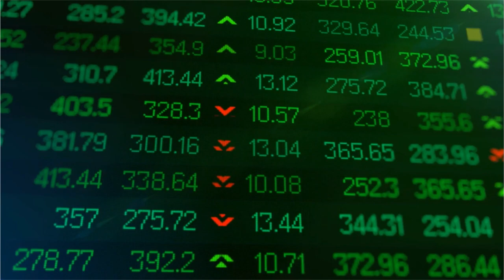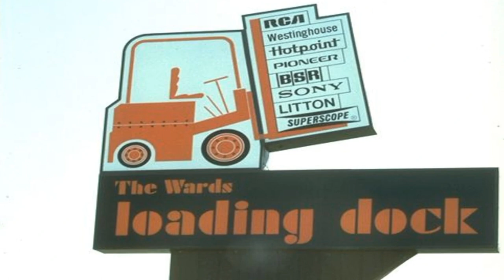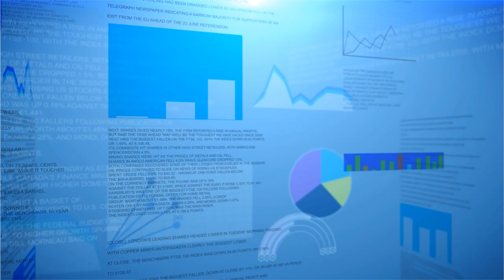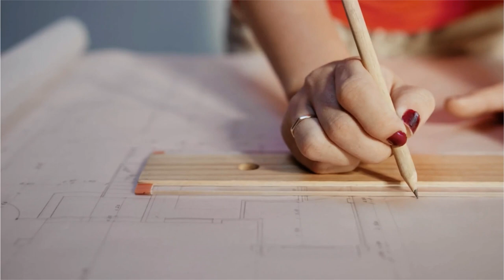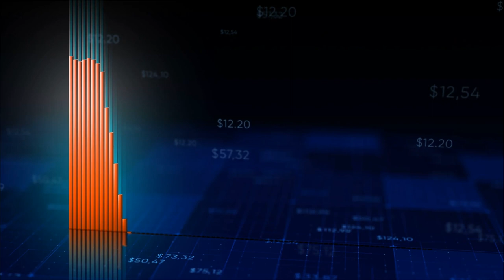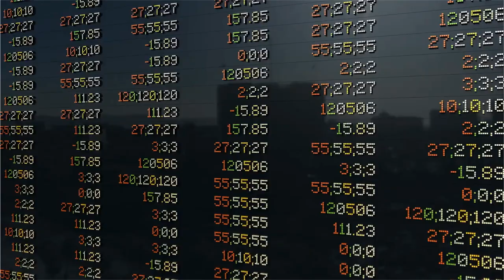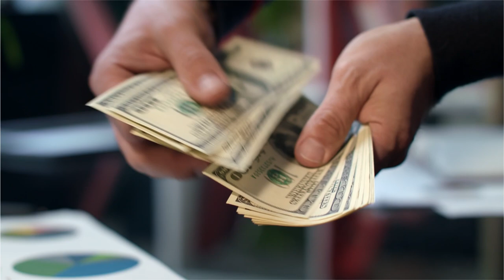The Rise and Fall of Circuit City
Circuit City grew to be one of the largest electronics retailers in the U.S. at some point. It was the best performing stock in the 80s, delivering more than 9,000% returns to shareholders. Its stores were carrying all the electronics one could think of. So, how come such a big name declare bankruptcy in 2008? Let’s dive in.